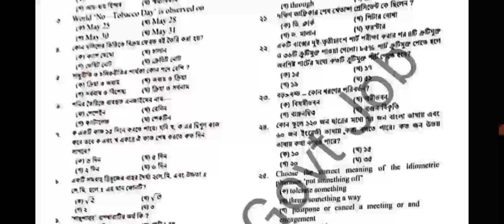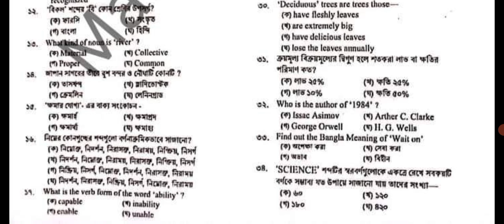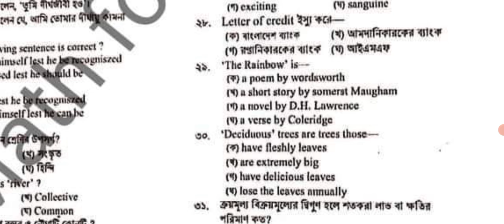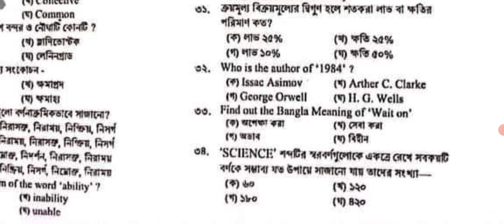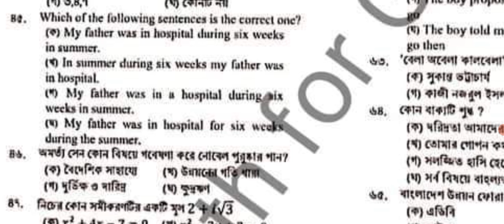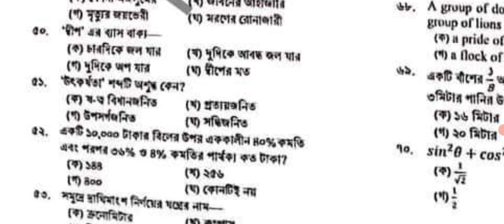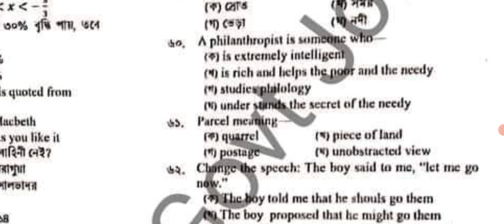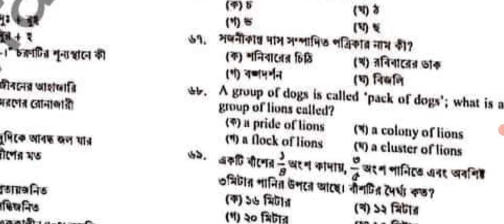lged question solution 2023 lged question accounts assistant এলজিইডি প্রশ্নের সমাধান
এলজিডি হিসাব সহকারী প্রশ্নের আজকের সমাধান দেওয়া হয়েছে। এলজিইডি প্রশ্নের সম্পূর্ণ সমাধান 2023। সরকারি চাকরির প্রশ্ন এলজিডি হিসাব সহকারী প্রশ্ন আজকের সম্পূর্ণ বিস্তারিত।